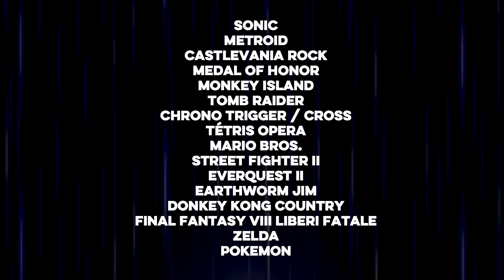Trailer - La Nuit du Retrogaming - Sam 9 juin 2018 - Le Grand Rex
Ressortez du placard vos Game Boy, Mega Drive, NES et Nintendo 64… et participez au plus grand évènement retrogaming de Paris !
Pour cette première édition, La Nuit du Retrogaming s’installe dans la salle mythique du Grand Rex le samedi 9 juin 2018.
Replongez dans l’univers de vos consoles et jeux favoris le temps d’une soirée exceptionnelle :

CONCERT : RETROGAMING ORCHESTRA
Imaginez un orchestre de 20 musiciens interprétant les musiques de jeux vidéos cultes (Mario, Zelda, Tetris, Megaman, Donkey Kong, Castelvania, Tomb Raider et bien d'autres...) pendant que des gamers jouent à ces mêmes jeux sur écran géant du Grand Rex… et vous ressentirez l’expérience unique du RETROGAMING ORCHESTRA ! L’occasion de redécouvrir ces musiques 8-bit mythiques réarrangées pour orchestre et de se replonger dans les gameplay de notre enfance. Un voyage musical inédit dans l’histoire du jeu vidéo !

EXPOSITION & BORNES D’ARCADES
Le temps d’une nuit, les espaces du Grand Rex se transformeront en véritable salle d’arcade ! Des minis salons de jeu dédiés à chaque console seront installés dans les halls du Grand Rex. Pendant toute la soirée, affrontez vos amis en libre accès sur les bornes d’arcades et consoles qui ont traversé le temps…
- En association avec MO5.com -

BATTLES
Au cours de la soirée, vous assisterez à des battles de jeux rétros (Bomberman, Street Fighter, etc) sur l’écran géant du Grand Rex. Les plus chanceux d’entre vous monterons sur scène pour affronter nos invités les plus chevronnés !